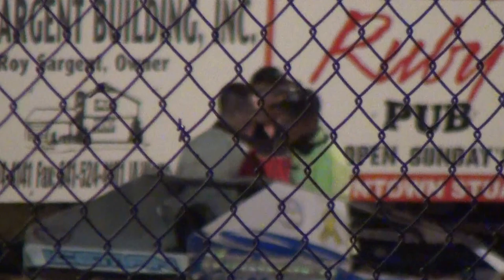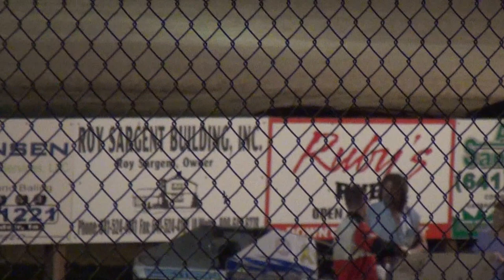2013 Stuart Modlite A 9-1-13